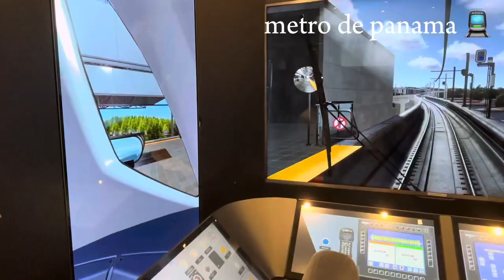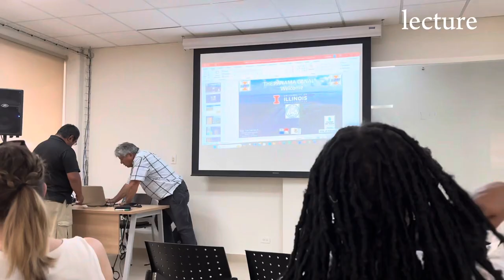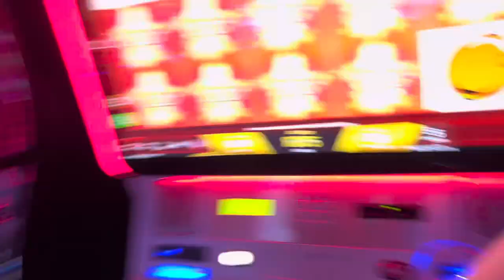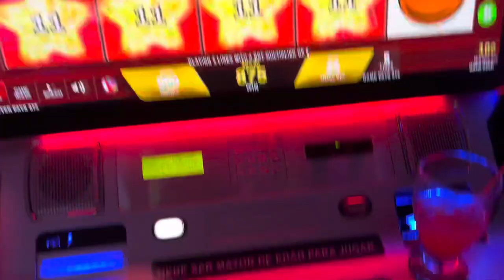day 3 in panama!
join us for the metro de panama and the panama canal along with other lectures, yummy food, a casino and a karaoke bar!